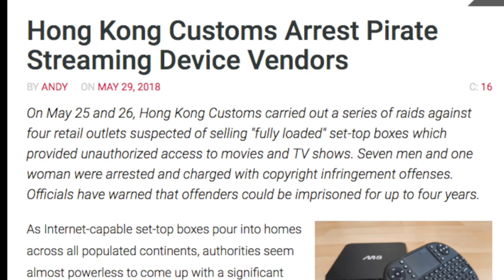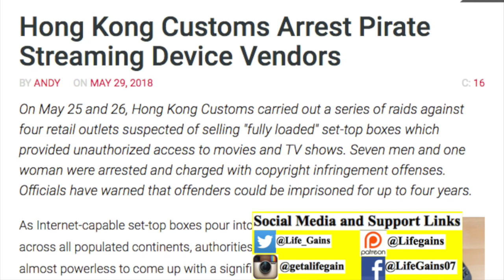Kodi Box Seller Jailed | IPTV Sellers Jailed | Future of Underground Streams and Streaming YouTubers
Kodi Box Sellers sent to jail and IPTV Sellers sent to jail. Is jail the future of stream developers, sellers and whoever else is involved with streams? What will stream YouTubers do in the future with their content? We discuss all the jailings going on with the streaming world.